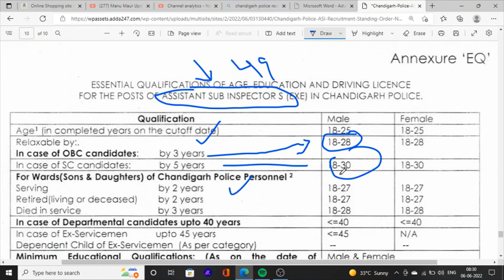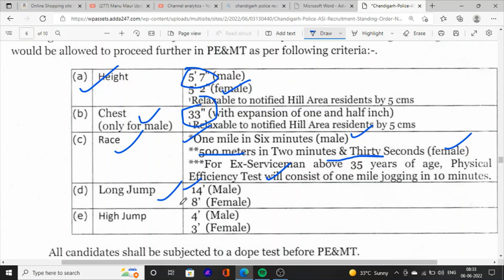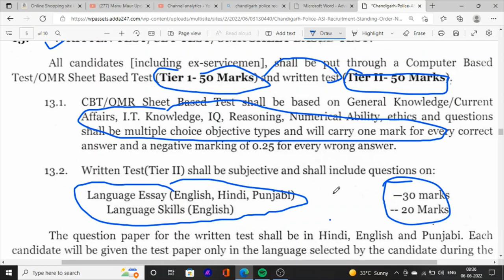Chandigarh police jobs recruitment out | ASI Police Jobs Vacancies 2022 | Punjab upcoming jobs news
Hello Friends This is a Informative Channel and This Video is Full Information About Punjab sarkari  jobs news in Chandigarh jobs in police department for graduation pass candidates 2022, latest jobs news  in chandigarh police asi jobs recruitment chd police jobs news punjab police jobs recruitment sub inspector 2022 latest job vacancies in punjab police chandigarh 2022 punjab jobs upcoming information 2022